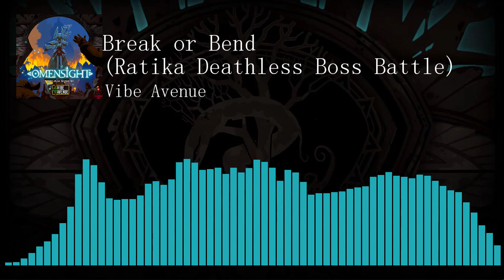Break or Bend (Ratika Deathless Boss Battle) / Omensight Original Soundtrack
Track name: Break or Bend (Ratika Deathless Boss Battle)
Album: Omensight Original Soundtrack
Artist: Vibe Avenue
Game: Omensight
Developer: Spearhead Games